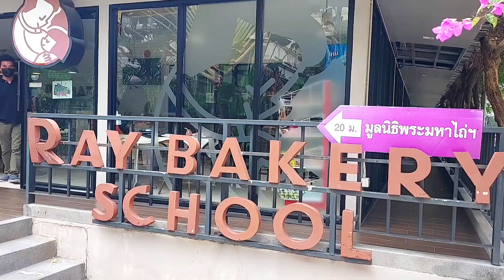มูลนิธิคุณพ่อเรย์ เปิดร้าน “เรย์เบเกอรีสคูล” สร้างอาชีพ สร้างรายได้ ช่วยคนพิการมีงาน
มูลนิธิคุณพ่อเรย์ เปิดร้าน “เรย์เบเกอรีสคูล” สร้างอาชีพ สร้างรายได้ ช่วยคนพิการมีงานทำลดความเหลื่อมล้ำในสังคม

สืบเนื่องจากการที่คนพิการในสังคมจำนวนมากถูกปิดกั้นโอกาสในการประกอบอาชีพ ด้วยเพราะสถานประ กอบการและนายจ้างจำนวนไม่น้อยยังมองว่าคนพิการที่อวัยวะไม่ครบ 32 ไม่น่าจะสามารถทำงานได้อย่างมีประสิทธิภาพทัดเทียมคนปกติ จนเป็นเหตุให้คนพิการยังคงถูกปฏิเสธการจ้างงาน

ล่าสุด มูลนิธิคุณพ่อเรย์ จึงได้เล็งเห็นความสำคัญและการขยายโอกาสทางสังคมให้กับผู้พิการ โดยได้เปิดร้าน “เรย์เบเกอรีสคูล” หวังสร้างอาชีพ สร้างรายได้ให้กับน้อง ๆผู้พิการทางร่างกาย เด็กออทิสติกและเด็กดาวน์ซินโดรม ได้เรียนรู้การทำกิจการร้านอาหาร ร้านคาเฟ่ เบเกอรี จนสามารถออกไปประกอบอาชีพเลี้ยงตัว เพื่อลดความเหลื่อมล้ำ สร้างความเป็นธรรมให้ทุกคนได้มีงานทำ พร้อมตั้งเป้าต่อยอดพัฒนาร้านให้เป็นโรงเรียนต้นแบบ ขยายความรู้ออกไปสู่คนพิการในพื้นที่อำเภอบางละมุงและใกล้เคียงต่อไป

น.ส.ปุริมปรัชญ์ ดอกหอม หัวหน้าฝ่ายส่งเสริมอาชีพ ศูนย์พัฒนาการเด็กพิเศษพระมหาไถ่ เปิดเผยว่า สำหรับโรงเรียนเด็กพิเศษคุณพ่อเรย์และศูนย์พัฒนาการเด็กพิเศษพระมหาไถ่ เริ่มมาจากการเปิดให้บริการร้านเล็กๆจนมีผู้มาใช้บริการเพิ่มมากขึ้น จากนั้นก็มีการขยายอาคารรองรับเด็กพิเศษที่มาใช้บริการที่มีจำนวนเพิ่มมากขึ้น ปัจจุบันมีเด็กในชั้น EI หรือที่เรียกว่าชั้นกระตุ้นพัฒนาการที่รับตั้งแต่อายุ 3 ขวบ ถึง 7 ขวบ เมื่ออายุครบ 7 ครบ จะมีผู้เชียวชาญมาประเมิน ส่วนเด็กพิเศษที่จะอยู่ในโรงเรียนคุณพ่อเรย์จะมีอายุตั้งแต่ 7 ขวบ ถึง 18 ปี ทั้งนี้เมื่อเด็กอายุ 18 ปีที่เรียนจบจะขยับขึ้นมาในชั้นเรียนอาชีพ เพื่อส่งเสริมอาชีพให้เด็กพิเศษได้มีงานทำ เนื่องจากส่วนใหญ่แล้วเด็กเหล่านี้จะไม่ค่อยได้รับโอกาสในสังคมในการรับเข้าทำงาน

ทั้งนี้ทางมูลนิธิคุณพ่อเรย์ จึงได้สร้างร้านกาแฟ “เรย์เบเกอรีสคูล” ขึ้นมา เพื่อฝึกอาชีพให้เด็กพิเศษได้มีอาชีพอย่างยั่งยืน และได้มีการจ้างงานตามมาตรา 35  ซึ่งขณะนี้ร้าน“เรย์เบเกอรีสคูล” มีน้อง ๆเด็กพิเศษที่เข้ามาทำงานและสัมผัสประสบการณ์จริง ซึ่งการทำงานของน้อง ๆเด็กพิเศษนั้นจะต้องผ่านการฝึกพื้นฐานมาก่อน โดยสอนผ่านภาพถ่าย เนื่องจากเด็กพิเศษจำเน้นจำภาพเป็นหลัก หากเป็นตัวหนังสือจะทำให้การสื่อสารเข้าใจได้ยาก เมื่อฝึกได้มาประมาณ 1-2 ปีแล้วก็จะให้ลงมาทำงานจริงที่ร้าน “เรย์เบเกอรีสคูล” ซึ่งปัจจุบันเด็กพิเศษที่มาทำงานที่ร้าน“เรย์เบเกอรีสคูล”แห่งนี้สามารถมีรายได้เลี้ยงตัวเองและครอบครัวได้ โดยหน้าที่หลัก ๆของน้อง ๆเด็กพิเศษก็จะมีการรับออเดอร์ลูกค้า ชงเมนูเครื่องดื่ม ทำเบเกอรี เอนเตอร์เทน และเสิร์ฟลูกค้าที่มาบริการ

ซึ่งภายในร้านกาแฟแห่งนี้จะมีน้องที่บกพร่องทางสติปัญญา ทั้งออทิสติกและดาวน์ซินโดรม ทำงานอยู่ 2 คน คือ น้องเรือไม้กับน้องบี้ โดยทั้งคู่ ต้องใช้เวลาฝึกฝนนานกว่า 4 ปี จึงสามารถออกมาให้บริการลูกค้าได้  ซึ่งแต่ละคนจะมีความถนัดคนละด้าน น้องเรือไม้จะถนัดในเรื่องการชงและการรับเมนูเครื่องดื่ม ส่วนบี้จะถนัดในด้านต้อนรับลูกค้าและการบริการ ทั้งคู่จะสามารถสร้างรอยยิ้มจนเป็นที่ถูกใจและได้รับคำชมจากลูกค้าเสมอ  ปัจจุบันน้องทั้ง 2 คน ยังได้รับเงินเดือนเป็นค่าจ้างเดือนละ 9,520 บาท  ซึ่งสามารถสร้างรายได้นำไปช่วยเหลือครอบครัวได้